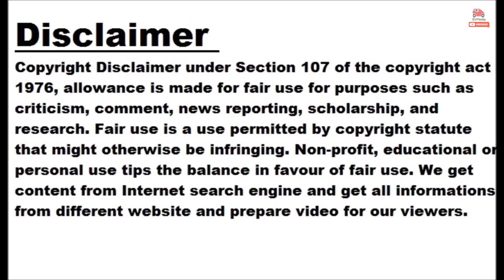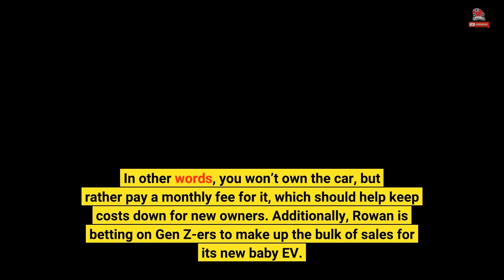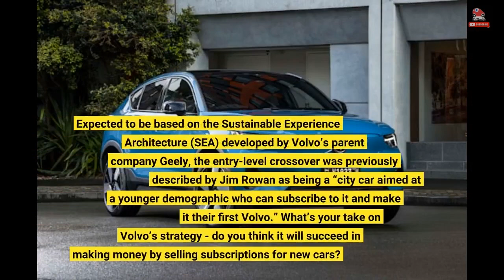Volvo EX30 Small Electric Crossover Name Confirmed By Company CEO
A glimpse of Volvo’s future electric car was shown during the unveiling event of the new EX90 SUV last month, and everybody pretty much assumed it was going to be called “EX30”, comparing its small size to the EX90. Well, now it’s official. Volvo’s CEO, Jim Rowan, confirmed this will be the name of the brand’s smallest electric crossover, in an interview with Automotive News Europe. He went on to say that the EX30 will be built in China and that it will be sold online on a subscription basis with a three-month minimum commitment. In other words, you won’t own the car, but rather pay a monthly fee for it, which should help keep costs down for new owners. Additionally, Rowan is betting on Gen Z-ers to make up the bulk of sales for its new baby EV. People who are “18, 19 years old and coming into the car market for the first time and looking for the right price point plus the flexibility, the insurance and roadside assistance that Care by Volvo offers,” the company’s CEO said. Another thing he mentioned in the interview is that the Geely-owned Swedish company won’t offer battery rental or swapping anytime soon, quoting safety concerns. After selling nearly 700,000 cars worldwide in 2021, Volvo aims to sell 1.2 million vehicles by 2025, with half of those models being fully electric, and half of all transactions to be made online. One key player in this strategy is exactly the future EX30, which will be revealed in 2023. The baby electric crossover will be cheaper and smaller than Volvo’s current XC40 Recharge EV, which measures 4,425 millimeters (174.2 inches) in length, and has a starting price of $53,550 MSRP in the United States. Expected to be based on the Sustainable Experience Architecture (SEA) developed by Volvo’s parent company Geely, the entry-level crossover was previously described by Jim Rowan as being a “city car aimed at a younger demographic who can subscribe to it and make it their first Volvo.” What’s your take on Volvo’s strategy - do you think it will succeed in making money by selling subscriptions for new cars?